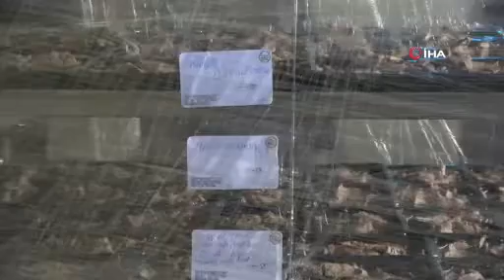Ülkeyi ayağa kaldıran 100 kilo döner imha edildi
Kırklareli'de hazır döner paketleyen maskesiz 3 kişinin sosyal medyada yayılan videosuyla ilgili inceleme başlatılırken, görüntülerin çekildiği tesiste yapılan denetimlerin ardından el konulan 100 kilogram döner imha edildi.